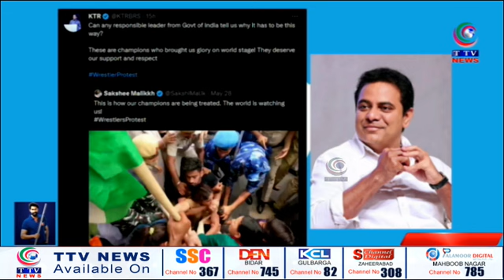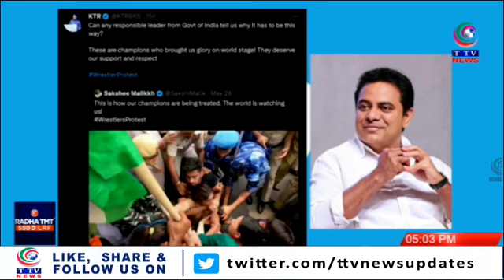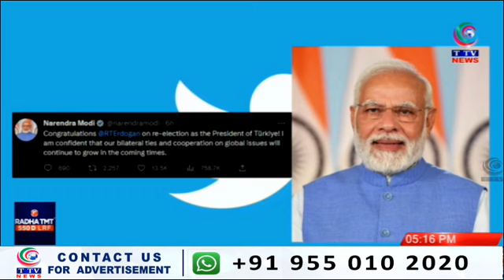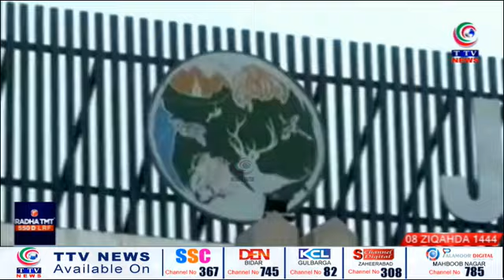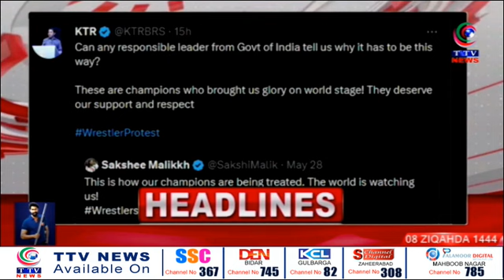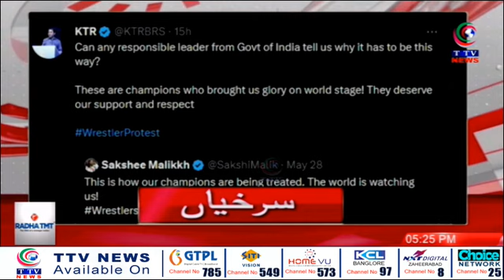Taaza Khabar | 5:00 pm News Bulletin | 29 May 2023 || TTV News